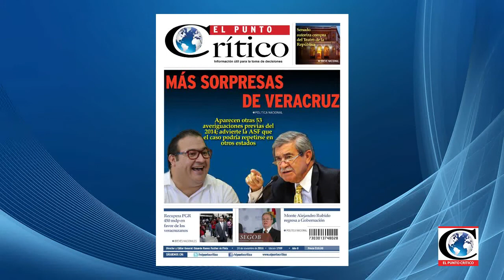"Yunes, gobernador electo". Reporte desde Veracruz con Marisa López Collado